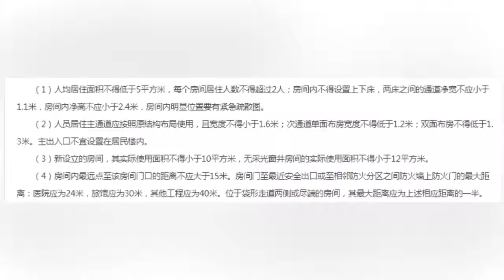北京地下室使用规范：从事旅馆或宿舍不得设上下床